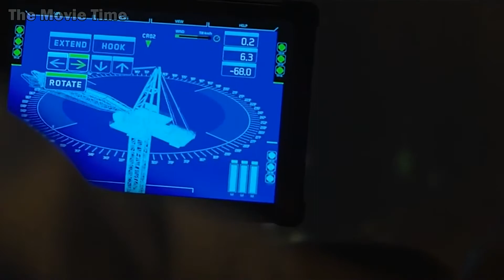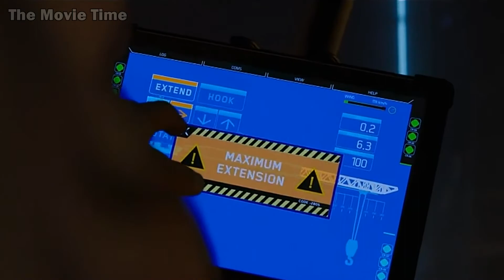The Skyscraper Best Clips | Skyscraper Movie 2018 | Best Action Movie #3